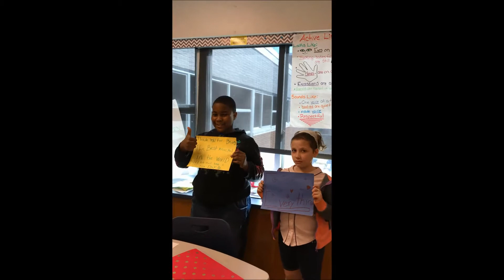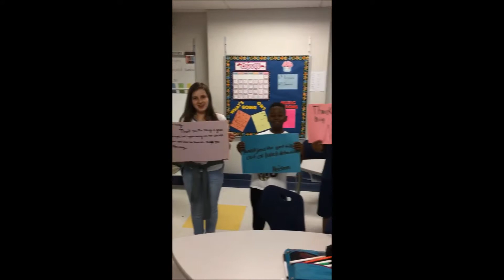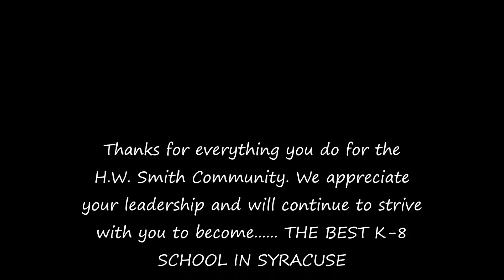Teri Haley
Principal's Day 2017